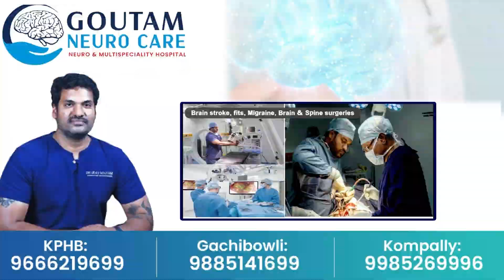ఓటీటీ నుంచి అన్నపూర్ణి ఔట్ | telugu latest movies | film news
Watch►ఓటీటీ నుంచి అన్నపూర్ణి ఔట్ | telugu latest movies | film news |  @sumantvdharmapuri